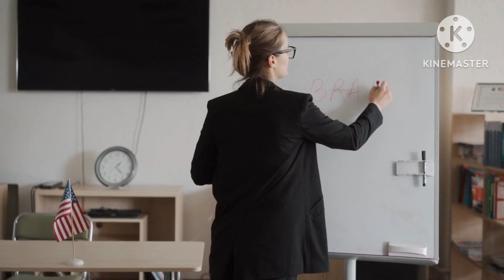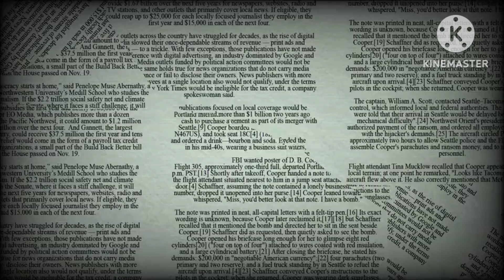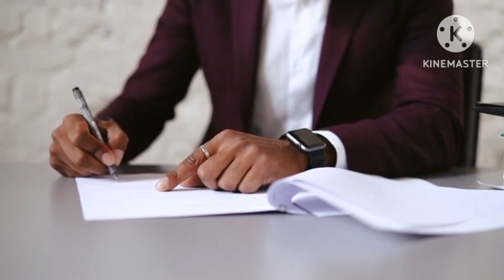शिवाजी महाराज जीवन परिचय | shivaji maharaj biography |shivaji maharaj story | शिवाजी महाराज इतिहास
शिवाजी महाराज से जुड़ी कुछ रोचक जानकारियाँ
दोस्तों इस वीडियो में हम शिवाजी महाराज जीवन के विशेष पहलू के ध्यान देगे दोस्तो शिवाजी महाराज का जन्म 19 फ़रवरी 1630 में शिवनेरी दुर्ग में हुआ था।
इनके पिता का नाम शाहजी भोसलें और माता का नाम जीजाबाई था। शिवनेरी दुर्ग पुणे के पास है। उनकी माता ने उनका नाम भगवान शिवाय के नाम पर शिवाजी रखा।
उनकी माता भगवान शिवाय से स्वस्थ सन्तान के लिए प्रार्थना किया करती थी.